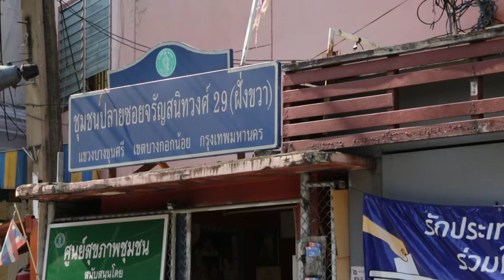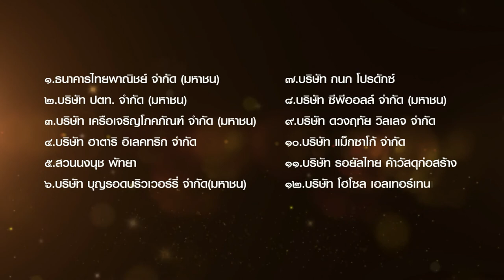เถลิงกษัตราธิราชLightning Talk ตอนโครงการรับส่งผู้ป่วยติดเตียงที่ด้อยโอกาสเพื่อพบแพทย์260462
เยี่ยมบ้านผู้ป่วยติดเตียงและรับฟังสถานการณ์ของปัญหาที่เกิดขึ้น อันเป็นที่มาของโครงการ รับ-ส่ง ประชาชน (ป่วยติดเตียง) ที่ด้อยโอกาสในเขตพื้นที่กรุงเทพมหานคร เพื่อพบแพทย์ตามนัด ในโครงการซ่อมแซมบ้านให้กับผู้ยากไร้ และด้อยโอกาสฯ ของ กองทัพภาคที่ 1 เพื่อสนองพระราโชบาย "จิตอาสา เราทำความดีด้วยหัวใจ" ของสมเด็จพระเจ้าอยู่หัว

ชุดพิเศษ "เถลิงกษัตราธิราช รัชกาลที่10"
ตอน : "โครงการรับ-ส่ง ผู้ป่วยติดเตียงที่ด้อยโอกาสเพื่อพบแพทย์ ของกองทัพภาคที่ 1 ร่วมกับ กทม.สนองพระราโชบายจิตอาสาฯ"
ออกอากาศวันศุกร์ที่ 26 เมษายน  2562
แขกรับเชิญ :
-สุรสิทธิ์ ป. ผู้ได้รับความช่วยเหลือ , วันทนี กนกหงษ์ ภรรยาผู้ได้รับความช่วยเหลือ
-กุนสุมา แถวกระต่าย Caregiver อาสาสมัครผู้ดูแลผู้ป่วยและผู้สูงอายุต่อเนื่องที่บ้าน ศูนย์บริการสาธารณสุข30 วัดเจ้าอาม
-ชุรดา เพิ่มทรัพย์ พยาบาลวิชาชีพ Nurse care manager ศูนย์บริการสาธารณสุข30 วัดเจ้าอาม

เนื่องด้วยสำนักพระราชวังประกาศเรื่องสมเด็จพระเจ้าอยู่หัว ทรงพระกรุณาโปรดเกล้าโปรดกระหม่อมให้ตั้งการพระราชพิธีบรมราชาภิเษกขึ้นระหว่างวันที่ 4-6 พฤษภาคม 2562 นี้ นับเป็นวาระมหามงคลของปวงชนชาวไทย ที่จะได้ร่วมเฉลิมฉลองและบันทึกเหตุการณ์ประวัติศาสตร์นี้และเผยแพร่ไปทั่วโลก

รายการ"ไลท์นิ่ง ทอล์ค กับ สายสวรรค์ ขยันยิ่ง" ทางช่อง 13 แฟมิลี่  เป็นสื่อกลางในการศึกษาค้นคว้า สัมภาษณ์ผู้รู้ผู้เชี่ยวชาญ ด้านประวัติศาสตร์ โบราณราชประเพณี ที่เกี่ยวเนื่องกับพระราชพิธีบรมราชาภิเษก ตั้งแต่ขั้นเตรียมการทุกแง่ทุกมุมโดยละเอียด ไปจนกระทั่งถึงวันพระราชพิธี รวมทั้งบรรยากาศและกิจกรรมอื่นๆที่จัดขึ้นโดยภาครัฐ ภาคประชาชน และจิตอาสา ที่พร้อมใจกันจัดขึ้นเพื่อแสดงออกถึงความจงรักภักดี และร่วมเฉลิมฉลองสมโภชในวาระสำคัญของประเทศไทย โดยนำเสนอออกอากาศตั้งแต่วันจันทร์ที่ 4 ก.พ.-ศุกร์ที่ 10 พ.ค. 2562